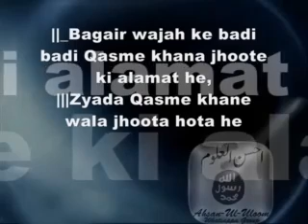Bagair wajah ke badi badi Qasme khana jhooto ki alamat he | Zyada qasme khane wala jhoota hota he